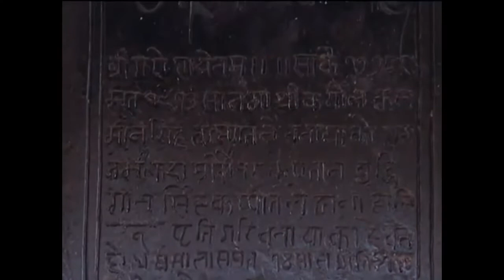Dailekh District visitnepal channel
Dailekh District a part of Karnali Province, is one of the 77 districts of Nepal. The district, with Dailekh as its district headquarters, covers an area of 1,502 km²,visitnepal channel